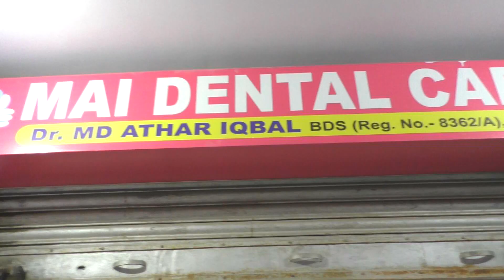सरकारी एवं गैर सरकारी स्कूलों में फर्स्ट एड बॉक्स का वितरण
गढ़वा l राधा पार्वती एजुकेशन एंड  वेलफेयर ट्रस्ट की ओर से बुधवार को शहर के विभिन्न सरकारी और गैर सरकारी स्कूलों में फर्स्ट एड बॉक्स का वितरण किया गया इस दौरान ट्रस्ट के निदेशक डॉक्टर पतंजलि केसरी ने छात्रों को प्राथमिक उपचार की विधि से रूबरू कराया उन्होंने कहा कि प्रत्येक व्यक्ति को फर्स्ट ऐड करने आना चाहिए प्राथमिक चिकित्सा से मरीज की जान बचाने के साथ होने वाले बड़ा शारीरिक नुकसान से भी बचाया जा सकता है घर-घर में फर्स्ट ऐड बॉक्स होना चाहिए प्रधानाध्यापक विद्यासागर तिवारी ने कहा कि पीड़ित व्यक्ति को सही समय पर प्राथमिक चिकित्सा कर स्थिति में सुधार किया जा सकता है ज्ञात हो कि स्वर्गीय राधा बाबू की 34 वी पुण्यतिथि पर आयोजित साप्ताहिक कार्यक्रम के तहत गुरुवार को छात्रों और प्रतिभावान खिलाड़ियों के बीच खेल सामग्री का वितरण किया जाएगा
मौके पर स्कूल के अध्यक्छ मोहम्मद यूनुस अंसारी दामोदरं राम डॉक्टर इश्तियाक राजा संतोष कुमार नवीन कुमार द्विवेदी सिराजुद्दीन अंसारी अनिता कुमारी  जमरूद्दीन अंसारी सद्दाम खान सुनील कुमार विश्वकर्मा  मनोज चंद्रवंशी आदि उपस्थित थे